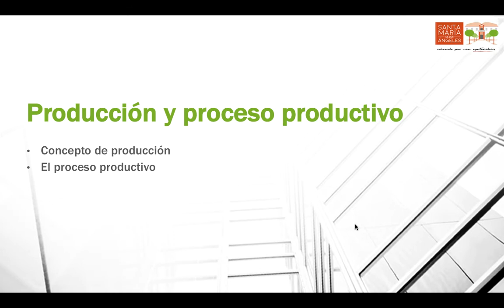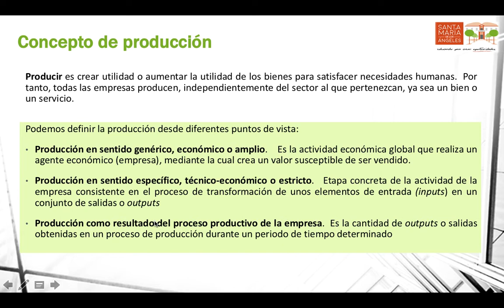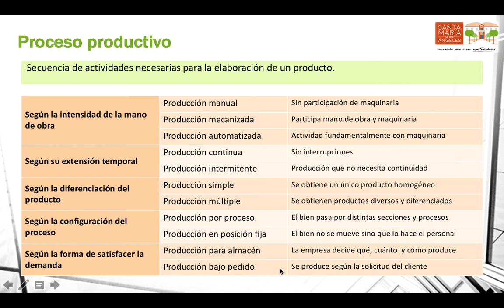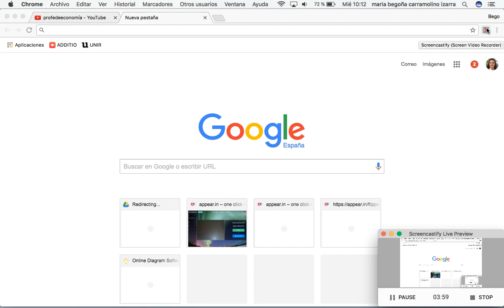Producción y proceso productivo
Concepto de producción y de proceso productivo. Tipos de procesos productivos según distintos criterios.